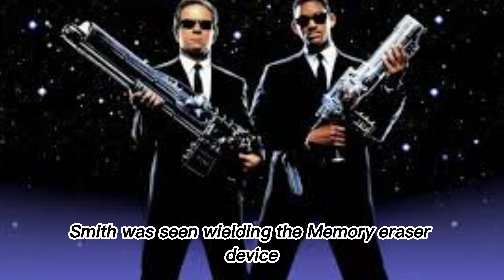Will Smith joins J Balvin for a surprise Men In Black performance at Coachella.